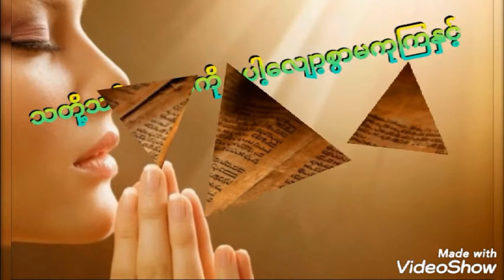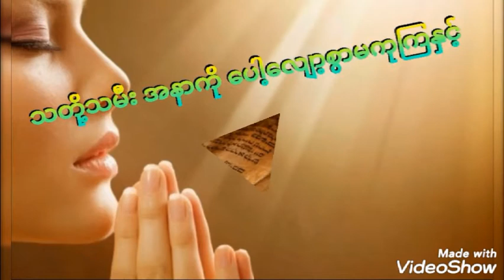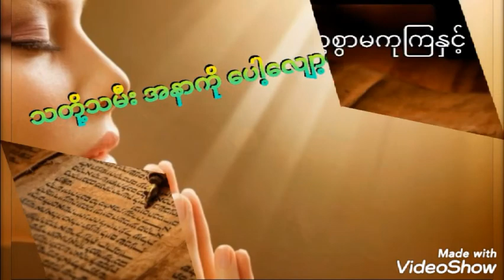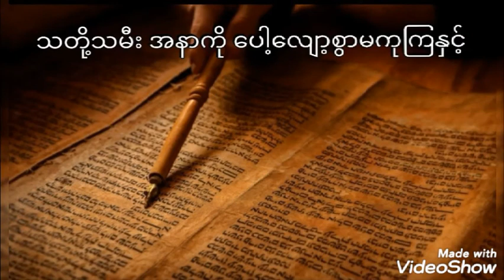သတို့သမီး၏အနာကိုပေါ့လျော့စွာမကုကြနှင့်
OSC Online Sermon of Christ fbကတင်ပေးခြင်းဖြစ်ပါသည်။